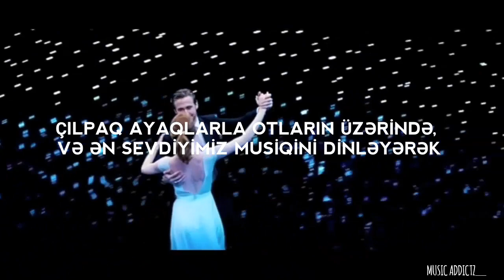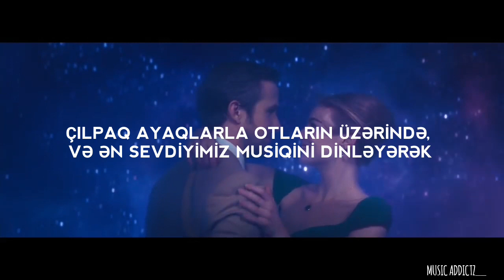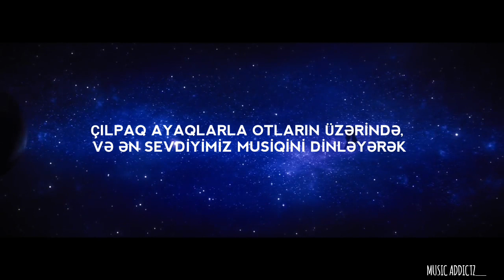Ed Sheeran - Perfect (Azərbaycan Dilinə Tərcümə)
Bu video-tərcüməni mənim üçün çox dəyərli olan rəfiqəmin istəyi üzrə hazırladım💙
Happy Birthday my dear💫

Tərcümə və edit tam olaraq mənə aiddir icazəsiz paylaşmaq olmaz.

Musiqi:
Ed Sheeran - Perfect
Janr:
Alternative Pop
Offical Video: